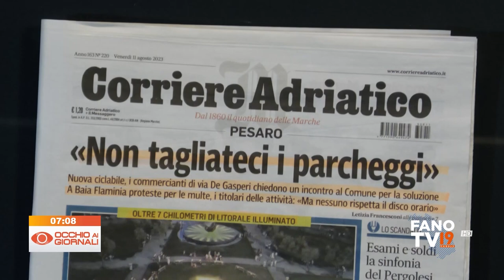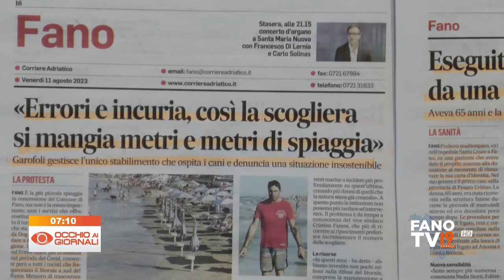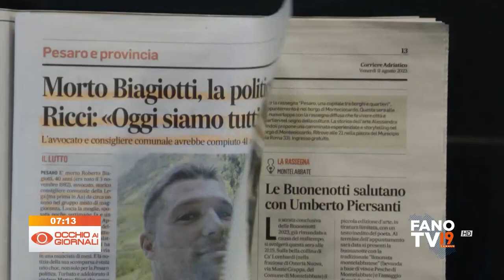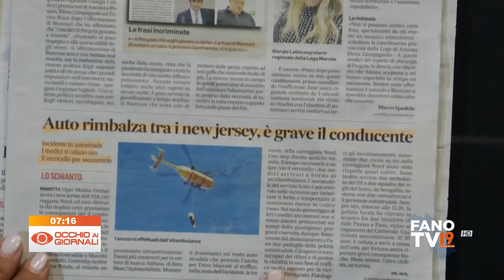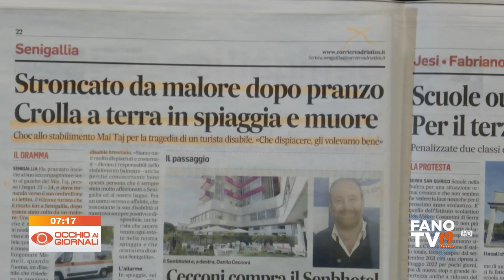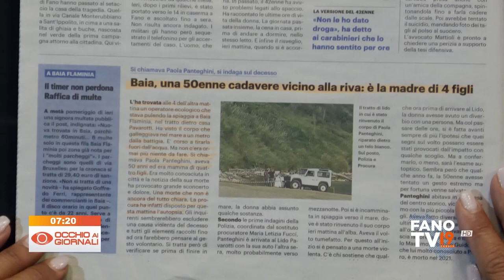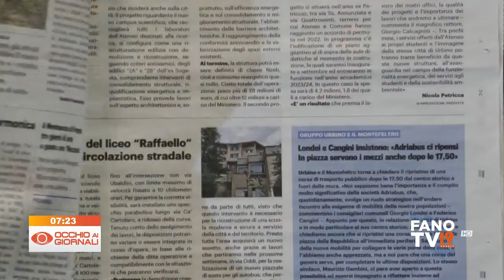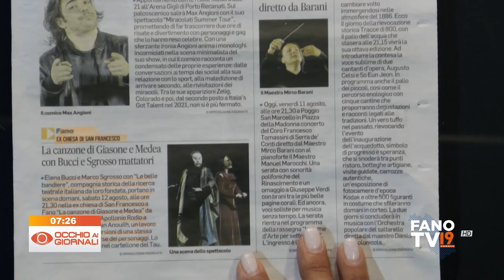Occhio ai Giornali 11 agosto 2023